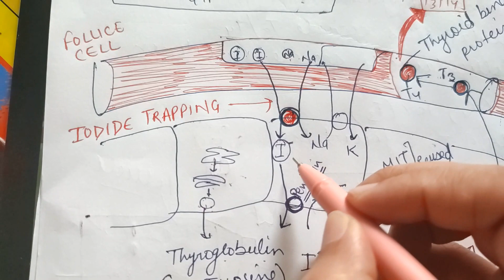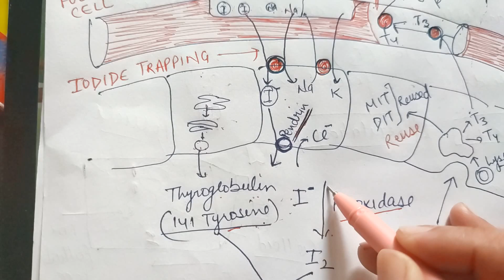Thyroid hormone physiology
Secretion and function

Thyroid hormone physiology T3, T4, TSH synthesis

Endocrine system